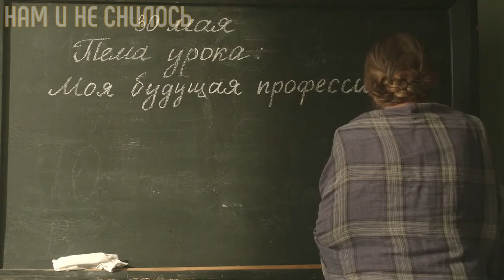Отреклась от внука и стала монахиней О чем молчит актриса Екатерина Васильева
В последнее время народная артистка Екатерина Васильева, очень редко снимается в кино и появляется на экранах. Это породило массу слухов: говорили, что актриса отреклась от мирской жизни и ушла в монастырь, что ее погубили вредные привычки, что она уехала за границу и тому подобное. На самом деле это не соответствует действительности, хотя Васильева признает, что в молодости совершила немало ошибок, за которые сейчас глубоко раскаивается.
Она уже не молода, и очень набожна, но это не мешает ей работать, и доставлять радость своим многочисленным поклонникам. Что не может себе простить знаменитая актриса? Ошибки молодости и покаяние Екатерины Васильевой.

Ирина Купченко как живет после ухода Василия Ланового Любовь всей жизни и факты из жизни актеров